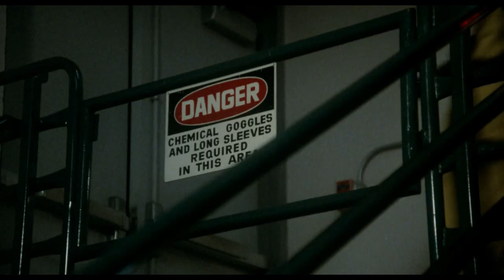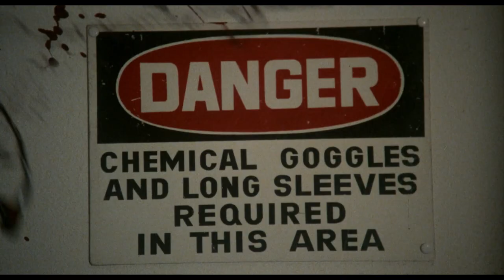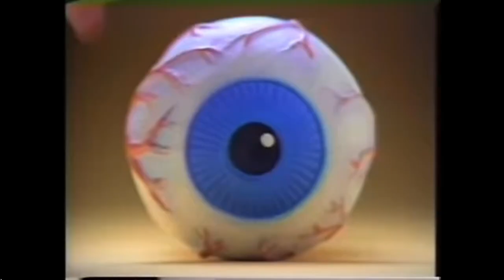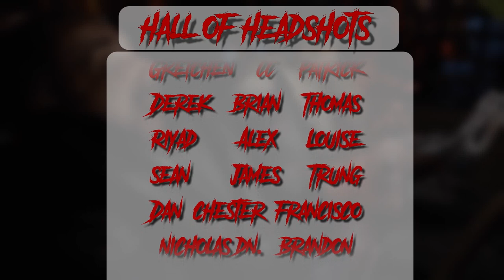Never Bring a Cat on Spring Break - Uninvited (1988) Horror Movie Recap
A Party cruise with criminals is ruined by a cat...with another cat inside it!? In this horror movie recap, we'll be working through a full movie summary of the 1988 film Uninvited. Late to spring break and desperate to find a place to stay, a couple of ladies decide to shack up with Walter Graham on his private yacht. Just to be safe, they invite along a couple of boys they met but don't really know well. They also bring a stray cat. Needing these college co-eds to provide cover for the actual reason for their trip, to partake in some illegal business dealings, Walter and his crew have no choice but to allow them on board. However, as tensions rise due to the criminal activity taking place, Walter's expectation to be paid for his kindness in flesh and the fact that the damn cat is ripping people up will any of them survive the ordeal?

In this video, we're going to examine and summarize the details and major plot points of the full movie Uninvited (1988).

Horror Movie Recap is a series that takes a speedy tour of all your favorite horror films with a humorous tone, hoping to cram in all the pieces necessary to explore the movie in approximately ten minutes. Hopefully, a good horror story will have more than five to ten minutes of action and suspense. So, if you want to see the best scenes from these horror movies, your best bet is to find a copy or locate the films through your favorite streaming service in order to get all the extra context. A simple 10-minute horror movie recap can only accomplish so much. Set up as a framework, not unlike a kill count or ending explained style video, the intent is to give a general idea about the major points of the movie. It's highly recommended you check out the film for all the additional, gory details that can't be covered here.

0:00 Intro
0:41 Recap
13:39 Should You Watch?

uninvited movie, uninvited movie 1988, uninvited movie full, uninvited movie ending, uninvited movie scenes, uninvited movie explanation, uninvited movie cat, uninvited movie recap